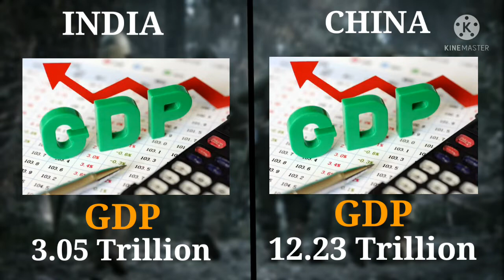INDIA Vs CHINA Military Power Comparison || Latest Full Update || New 2021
India Vs China Military Power Comparison 2021 China Vs India Military Comparison 2021

Hello friends, in this video we have compared military power China vs India to see who is more powerful. In this video we have compared the Land Force, Air Force and Naval Force of these countries

Who has a more powerful military? Who's army, air force & navy is stronger? Let's take a look in this video of Military Power Comparison: India Military Power vs China Military Power 2021 - China Vs India.

We have compiled data from the Internet to find out the Military Powers of India & China. Join us as we take a closer look at everything about Chian Vs Indio Military Power Comparisons 2021!